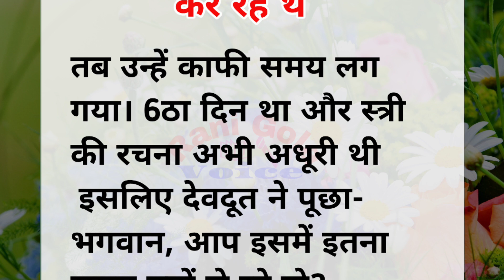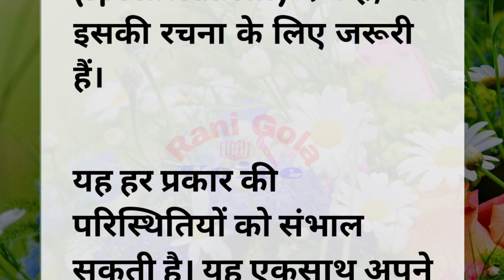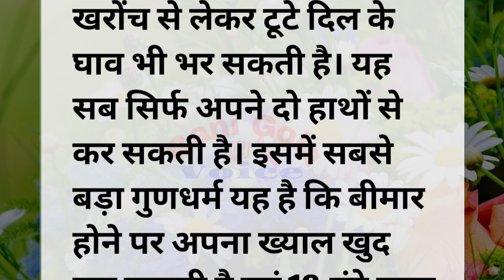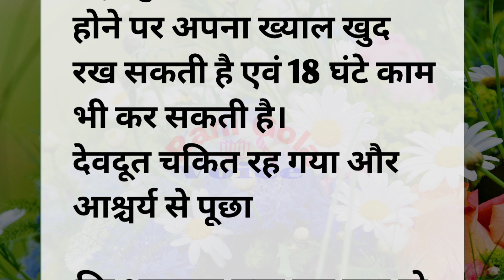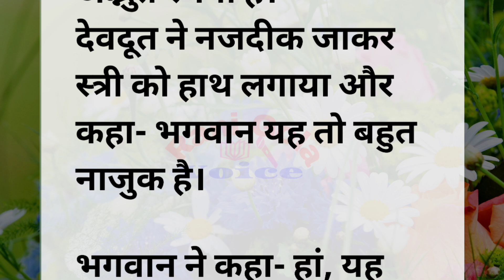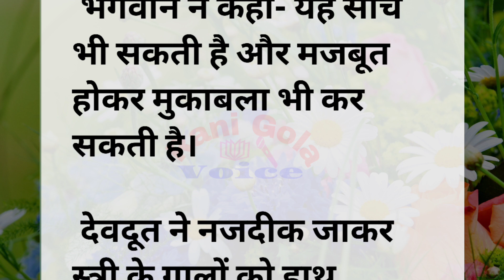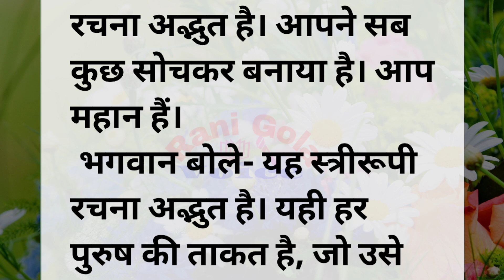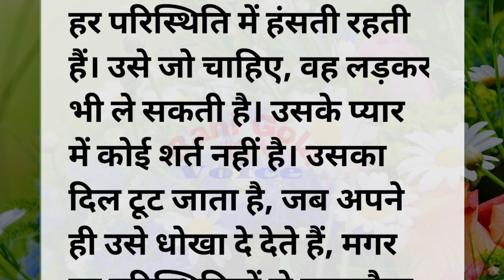स्त्री की रचना कैसे हुई || How to make Woman || जब भगवान् ने स्त्री को बनाया